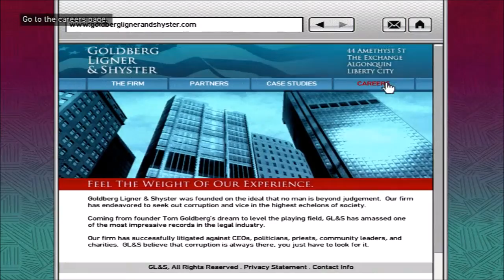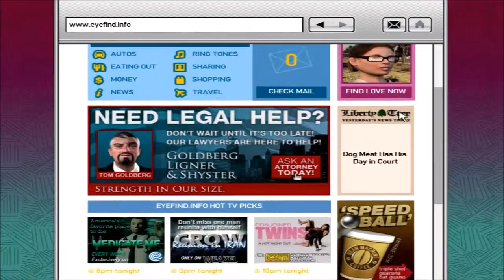GTA 4 Mission 38 Final Interview